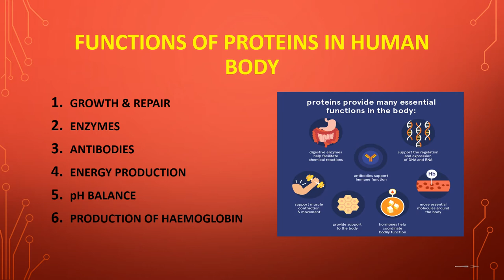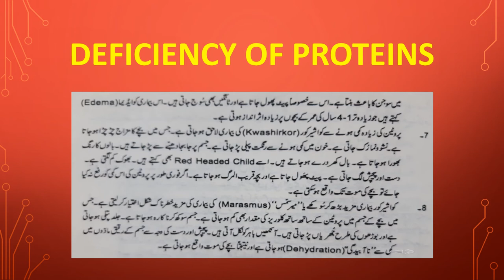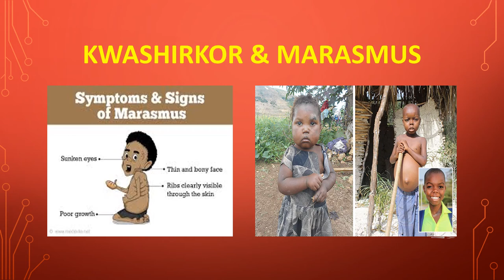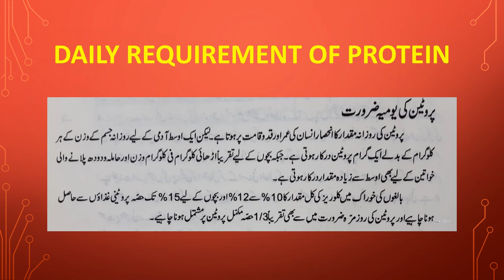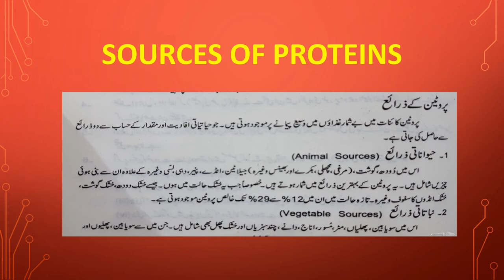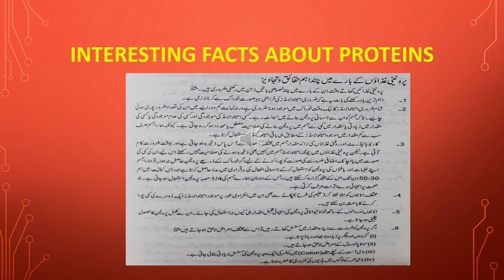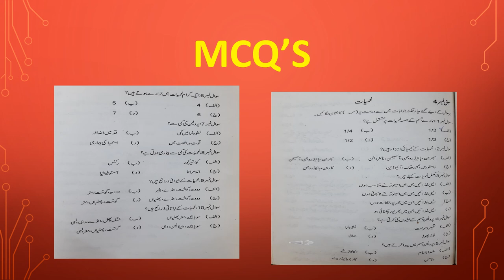2nd year Home Economics Lecture #8, 14-07-2020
Satellite Town College, Bahawalpur